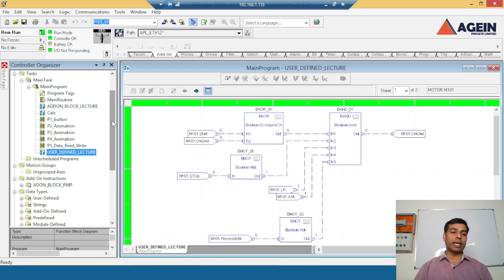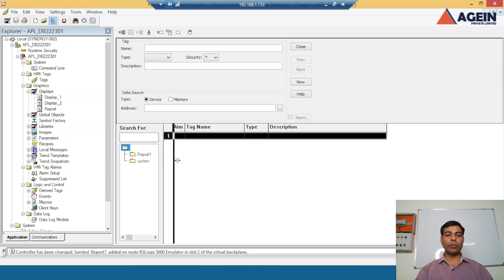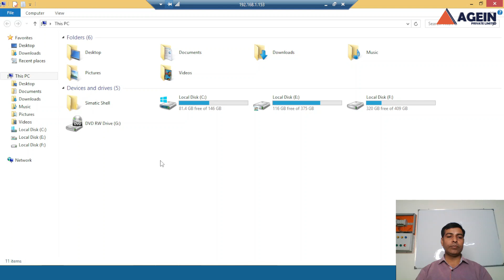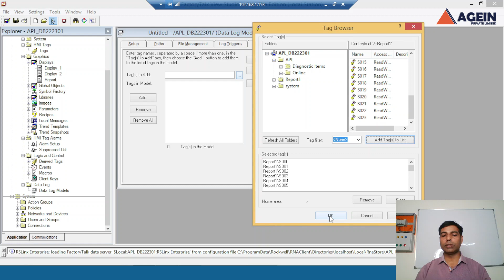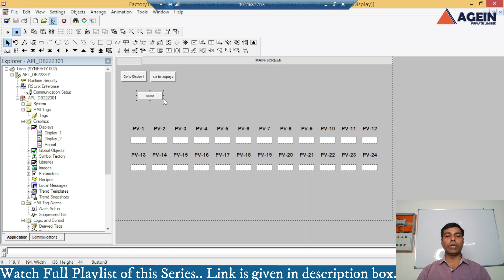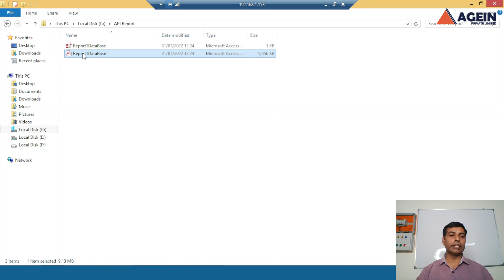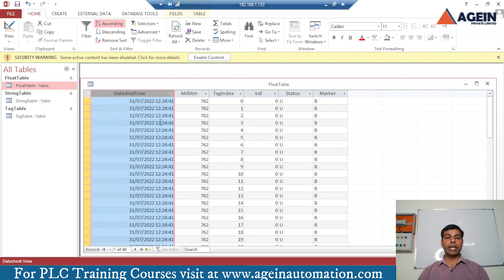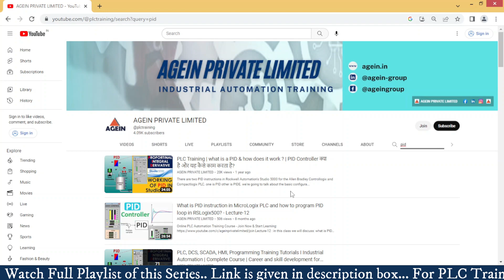FTV Reporting | How to log data records in Microsoft Access through ODBC connection?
in this Lecture we learn:
How to log data records in Microsoft Access?
How Create an ODBC data source on 64-bit computers?
How to pull data from Access to Excel?
User-Defined data type (UDT) Function Block Programming in RSLOGIX 5000 / STUDIO 5000.
Function Block Diagram (FBD) PLC Programming Tutorial IN RSLOGIX 5000 / STUDIO 5000

our other Lectures:
1. Wiring of  4-wire Transmitter & 2-wire Transmitter.
4-वायर ट्रांसमीटर और 2-वायर ट्रांसमीटर की वायरिंग।

2. what is a PID & how does it work ? | PID Controller क्या है और यह कैसे काम करता है?

7. What is SCADA & How does it work? What is the purpose of SCADA? | Buttons in SCADA